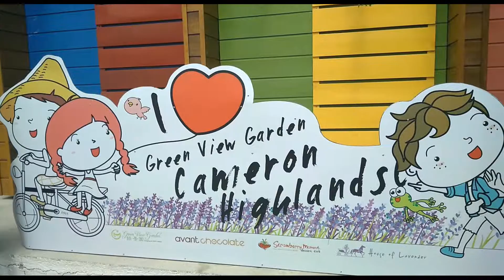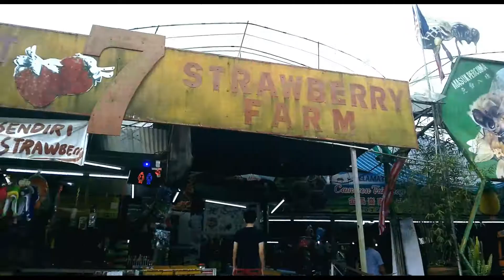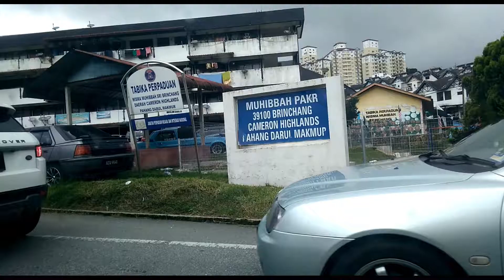Half day trip to Cameron Highlands 金马伦高原避暑半日游随拍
由于是国庆连假而且又下雨，所以这趟和家人的金马伦之旅算是走马看花地结束了哈哈，但最主要都是来避暑啦~

Cameron Highlands 金马伦高原是马来西亚半岛的美丽高原旅游景点，这里的气候宜人，是个种植蔬果的好地方。因此，也开发成了蔬果观光地。近期更是新增了许多景点，比如薰衣草公园，boh茶园，可以品尝的椰浆饭nasi lemak蛋糕以及自采草莓等好玩的。